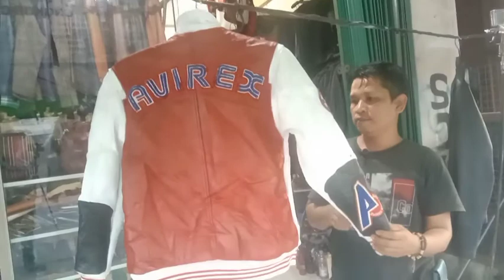HASIL REPARASI / SERVIS JAKET KULIT BOMBER YANG AWALNYA KEBESARAN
Jaket ini awalnya tidak layak untuk di pakai ,setelah kami reparasi dengan di bongkar lalu di pola setelah di pola kita cat ulang dan hasilnya seperti yang ada di video ini .

Hasil reparasi / jaket kulit bomber yang awalnya kebesaran sekarang layak untuk di pakai .dan yang memakainya pun untuk kalangan menengah ke atas masih mau untuk memakainya karena kelihatan seperti baru.

Jaket bomber biasa di gunakan untuk kalangan para remaja yang suka memakai koleksi jaket kulit ,jaket kulit punya kelebihan untuk di pakainya,karena tidak mudah untuk masuk angin.

Agar kalian ingin memperbaiki jaket kulit asli silahkan hub wa:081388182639

Agar supaya lebih bagus lagi silahkan hub wa di atas.